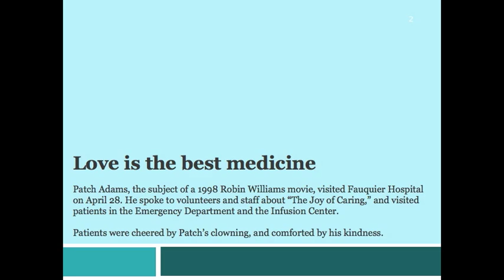Patch Adams at Fauquier Hospital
The legendary Patch Adams, physician, patient advocate and clown, visited Fauquier Hospital in Warrenton, VA, to cheer patients and show teach staff "The Joy of Caring."